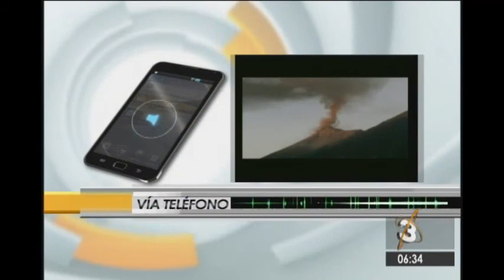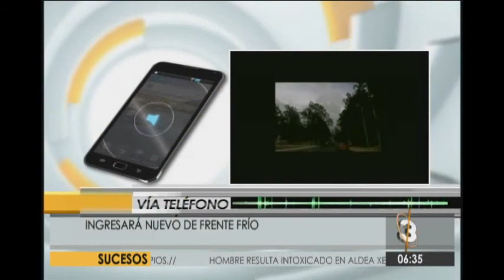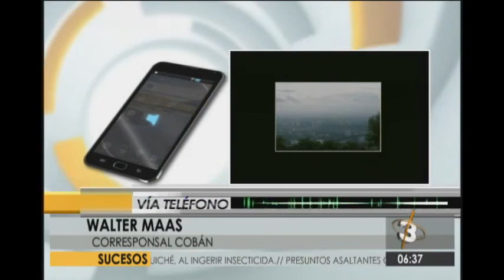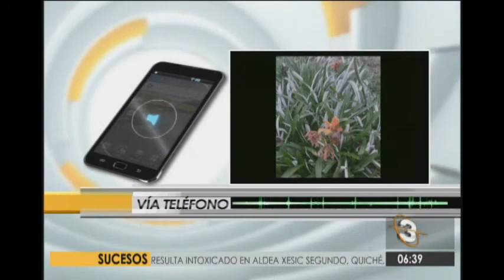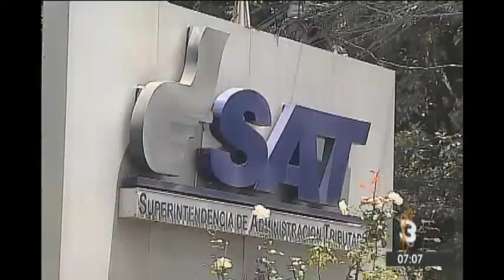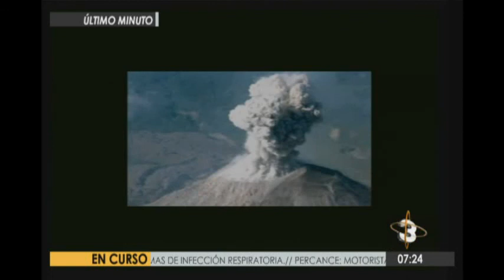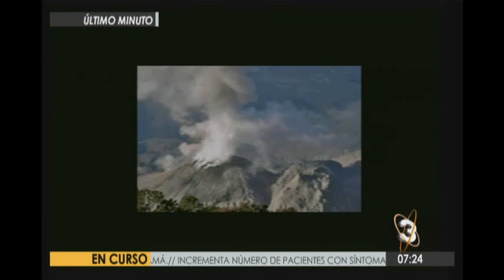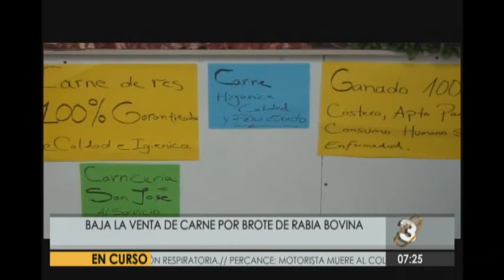Telediario al Amanecer: Programa del 03 de Marzo de 2016